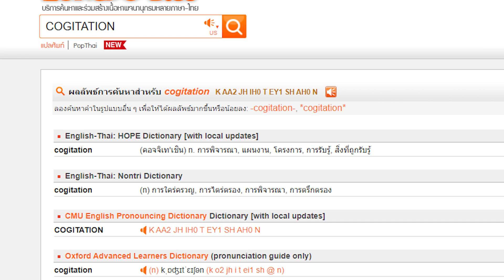「Arknights」เนื้อเรื่อง VIGILO | Cogitatio : ทัศนคติ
เนื้อเรื่องเกม   Arknights
กิจกรรม    Vigilo
VIGILO | Cogitatio : ทัศนคติ  EP04
list of contents
00:00 Intro
00:30 เริ่มเนื้อเรื่อง
07:14 ค่ายพักแรม Babel
23:07 ที่ห้องประชุม
25:50 คุยกันท้ายคลิป

เพจ The Library of Rhodes

ภาพแอนิเมชันประกอบโดย